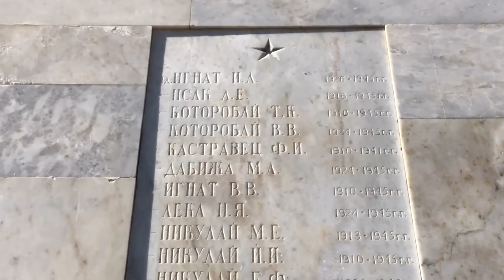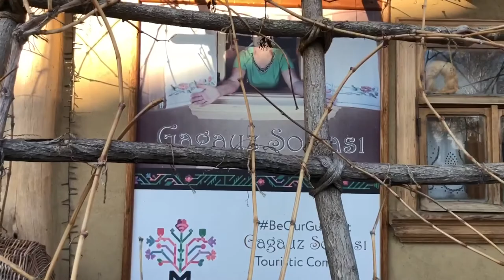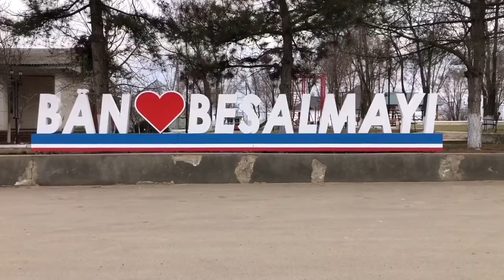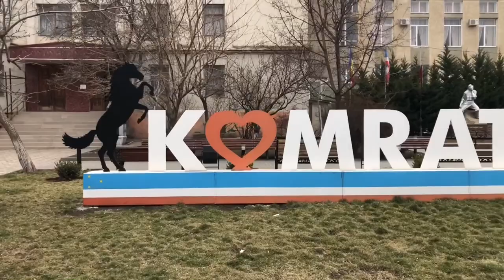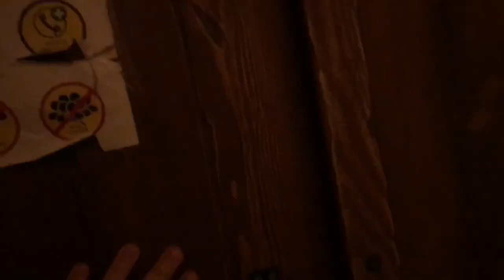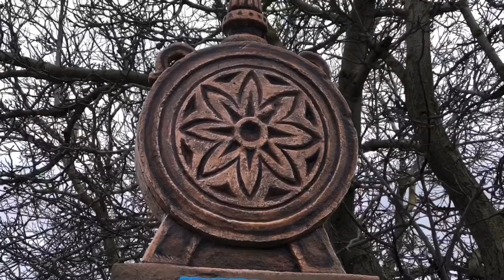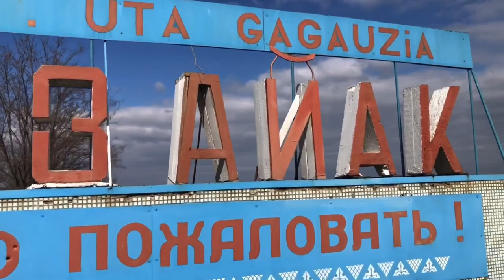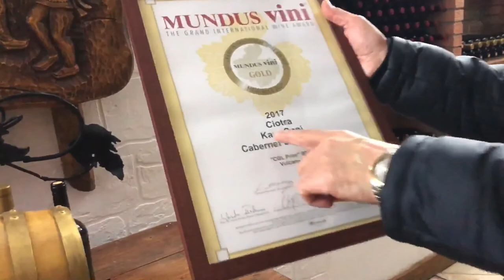Moldova (Part 3): Gagauzia - Land of "Christian Turks," Lenin Statues, and Wine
12-14. March 2022. Moldova. Autonomous Territorial Unit of Gagauzia (ATUG). ATUG's autonomy is ethnically motivated by the predominance in the region of the Gagauz people, who are primarily Orthodox Turkic-speaking people. This 3-day visit to Gagauzia (Gagauz: Gagauziya) took us through its capital city Comrat (Komrat), Ceadir-Lunga (Çadır-Lunga), and Vulcănești (Valkaneş), the southern exclave of ATUG that borders Odessa, Ukraine. We had time to visit 4 Lenin statues, Soviet WWII monuments, and two wineries (Vinuri de Comrat & Kara Gani), getting by with a mix of Turkish, Romanian, and German.